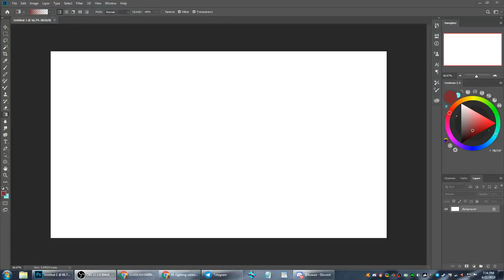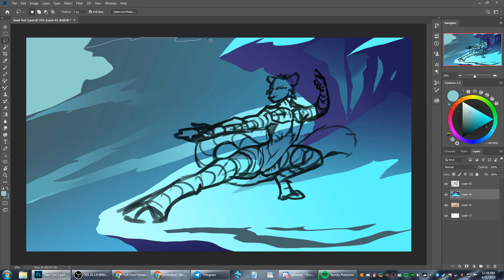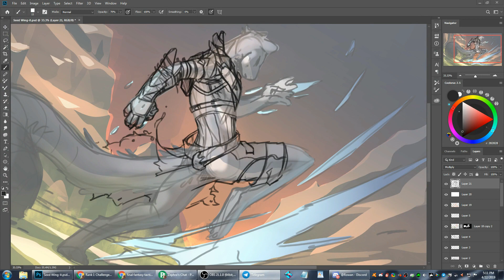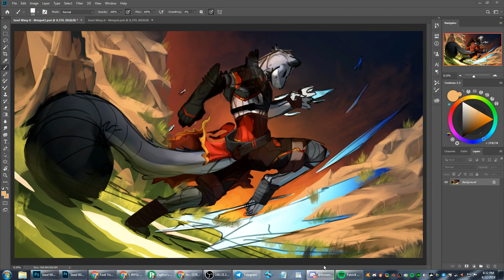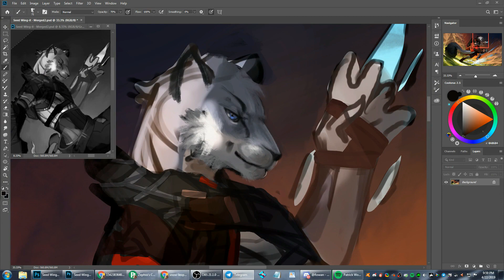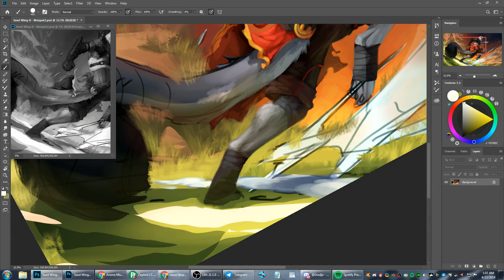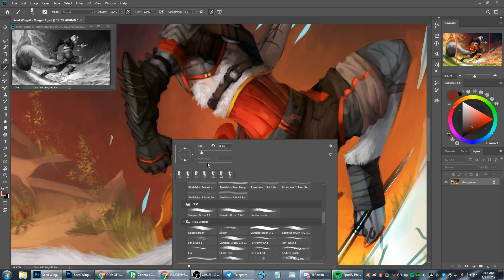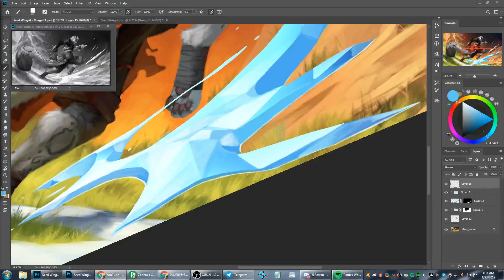Speedpainting - Seed Wing-it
This wing-it was finished for blightseed over on FA!

It was definitely interesting trying to find a balance with the elemental and physical balance of the attack here.

I now also have a telegram channel available. Still figuring it out a little bit, but you can join over